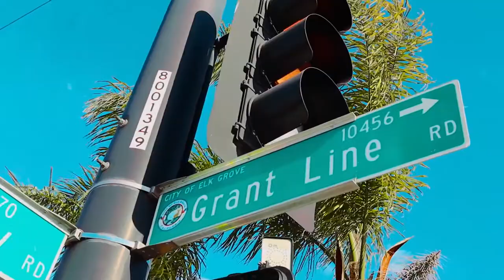Lonely S. - Ace High (Official Video) 'Rollin' w/ the Column' Music Series Episode 1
Ep. 1 of the 'Rollin' w/ the Column' Music Series.